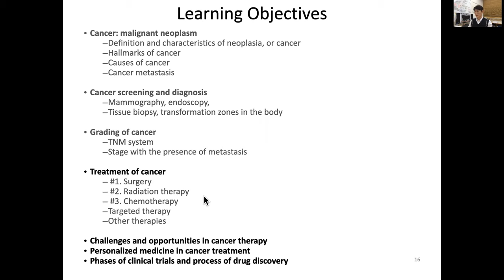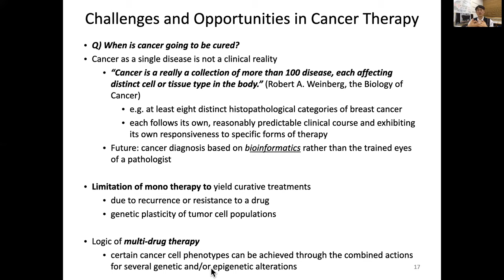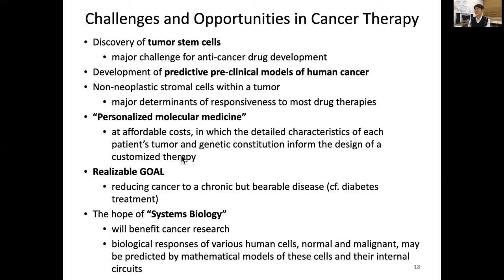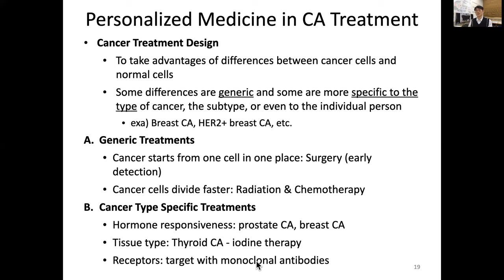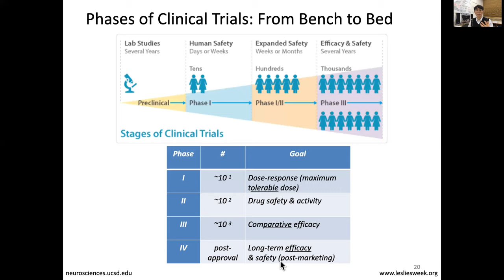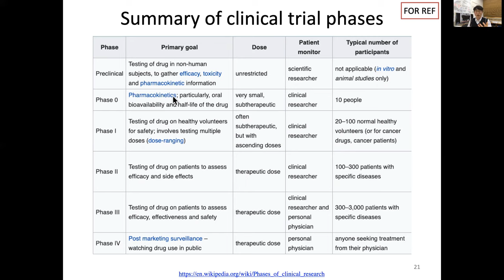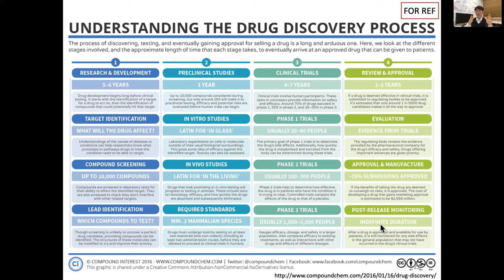8_7 BME Strategies for Cancer: Challenges in Therapy & Clinical Trials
Professor Euiheon Chung presents the nuts and bolts of Medical Engineering. The application of fundamental engineering principles to solve outstanding problems in biology and medicine is covered. This course is inspired by Prof. W. Mark Saltzman from Yale University and covers the majority of his textbook (Biomedical Engineering: Bridging Medicine and Technology, Cambridge University Press, ISBN-10: 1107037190)